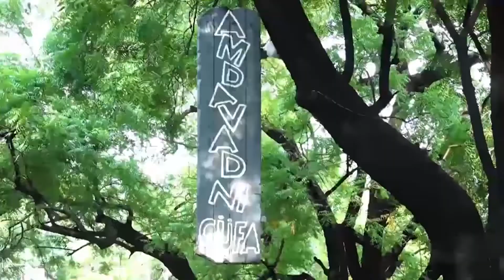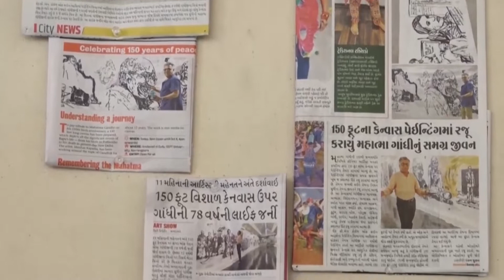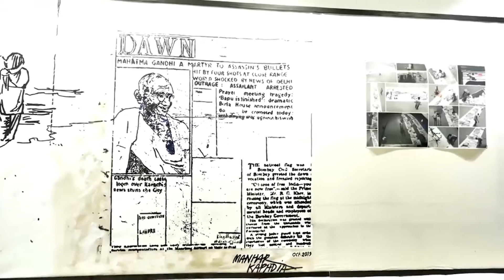150 feet long canvas painting of Mahatma Gandhi by Manhar Kapadia